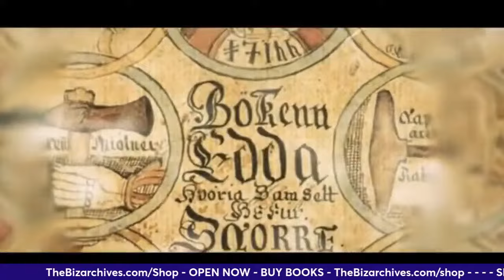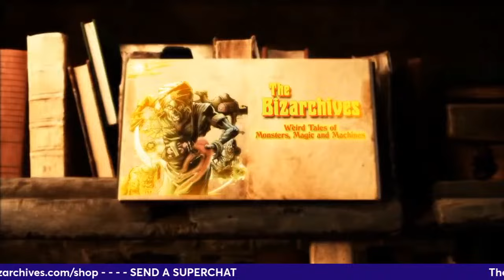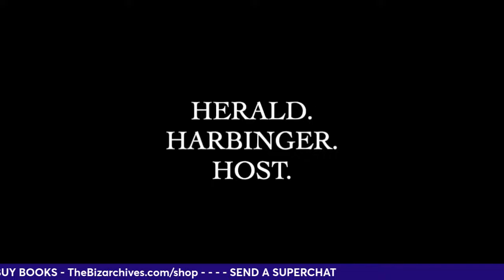THE BOG Loki Worship w The Norroena Society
Dave Martel interviews Norroena Society authors and contributors Mark Puryear, Keith Osgood, and William Reaves to discuss the true nature of Loki. Here they tear down many of the misconceptions surrounding Loki and use source material to flesh out his character. You do not want to miss it!